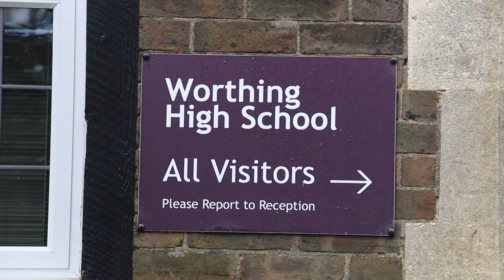Worthing High School Buddy Video. Made by BBC Newsbeat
Worthing High School would like to introduce their school dog, Buddy. Buddy does such a great job at Worthing High; so when BBC Newsbeat heard about Buddy they had to meet him and tell his story.

You can follow Buddy on Twitter @WHS_BUDDY_DOG
or on Instagram @BUDDYTHEWORTHINGHIGHSCHOOLDOG